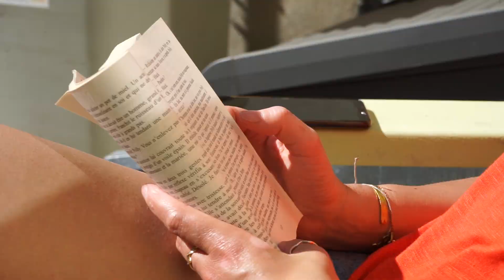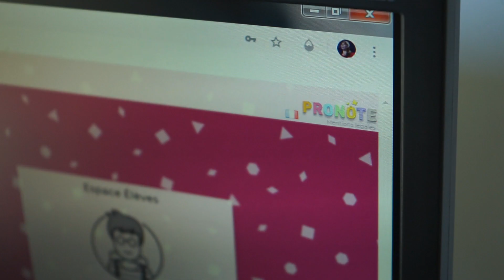Telle mère, Telle Fille ? | Hors-série n°2 Portraits d'un Notre Monde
Voici ma seconde participation au DéfiConfi du Lycée Suger sur les thèmes "Femmes", "Vitesse", et "Dehors" !